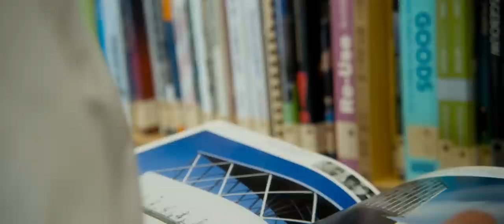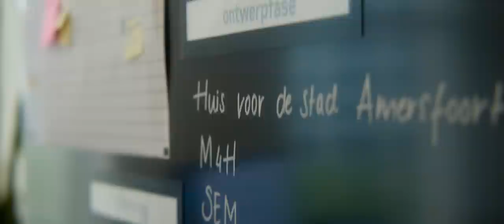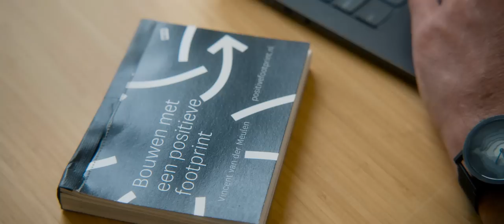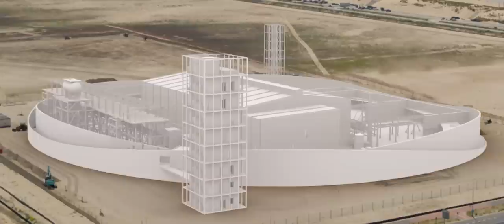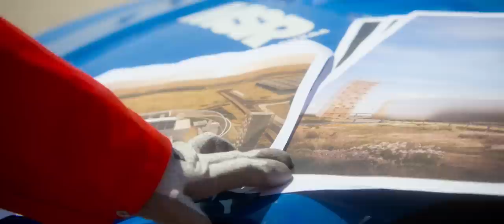Europe’s largest hydrogen plant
Note: this video is in Dutch with English subtitles (click on the box next to settings to activate)

Together we kickstart the Dutch Hydrogen economy. With over 150 partners we are building Europe’s largest Hydrogen installation at the Tweede Maasvlakte. Hello Holland Hydrogen I.

Here you’ll also find videos on jobs and careers, motorsports, the Shell Eco-marathon, Scuderia Ferrari and much more.